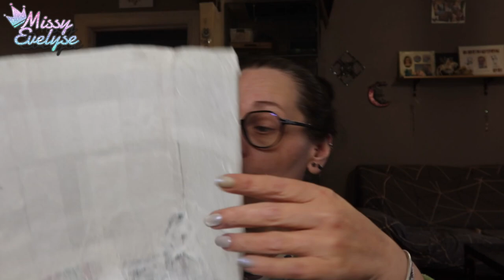WEEKLY VLOG 27 | Je glande & je baille 🥱 - Fond marin 🪸- Balade des chichoux 💕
Cette semaine:
- Vive les insomnies
-  Je glande et je baille (beaucoup)
- Je fais un fond marin pour mes photos et closeup
- Je fais enfin ma colo
- Balade matinale des chichoux

📌Vidéos informatives:
🎵 Intro/outro: Kongeson - Flashbackwav
🎵 Closeup : Poilow, Misfit, Mad Snax - Halo
🎵 Vlog: Atch - Freedom
▶ Makeup:
10 % sur la totalité de la commande ↳ 15 % de la commande si le montant de l'achat dépasse : 48 €
▶ Ongles:
° Lien affilés